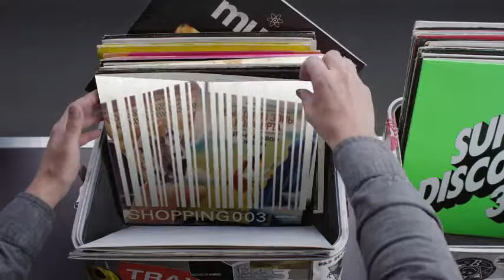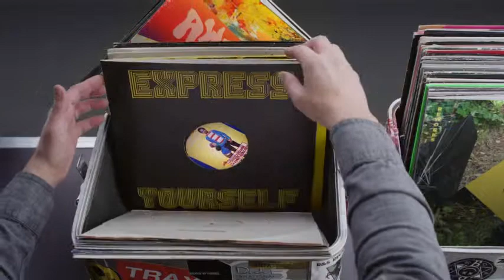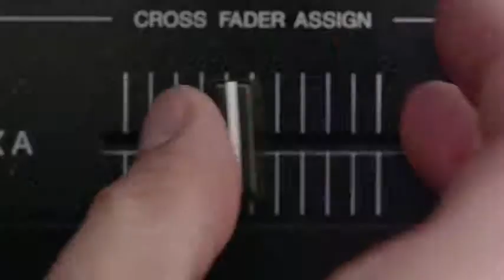Hashtag My Ass - Photodump Record Box